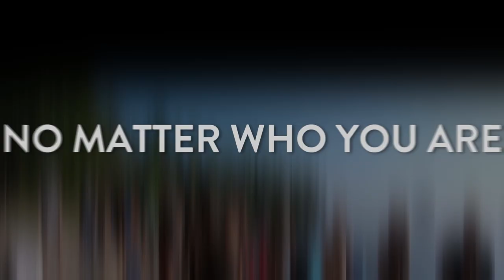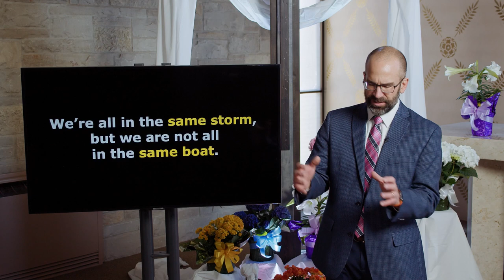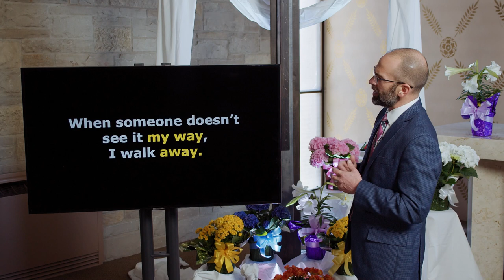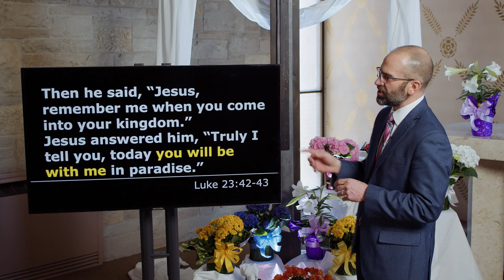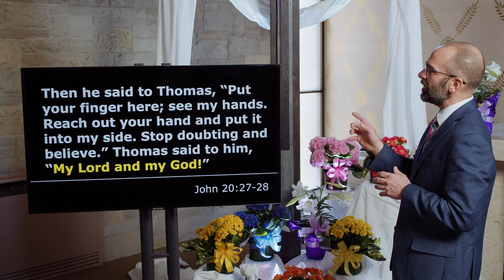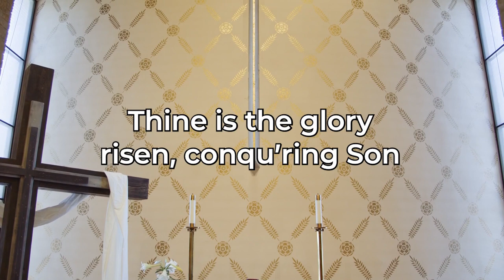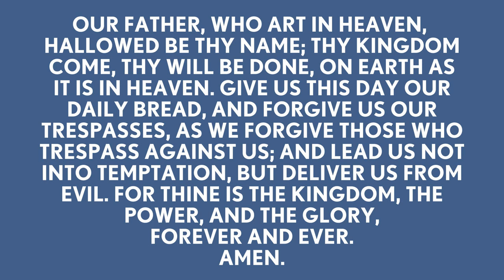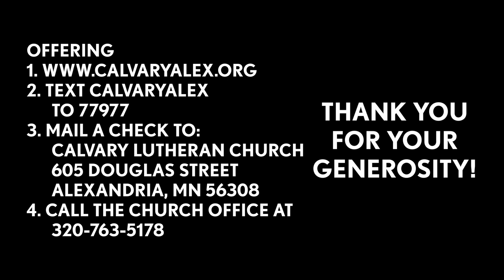EASTER 2021 || Why EASTER is more relevant TODAY than ever || Hans Dahl